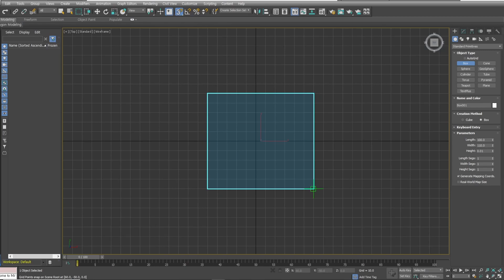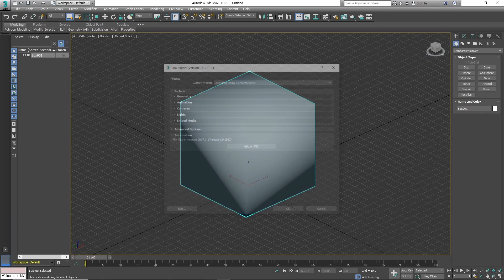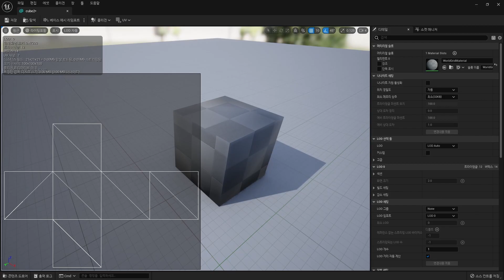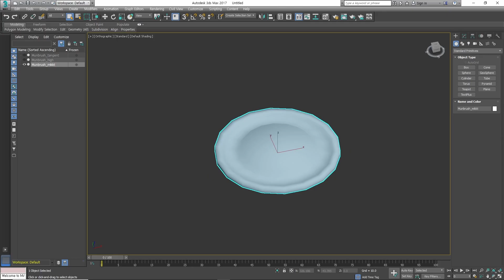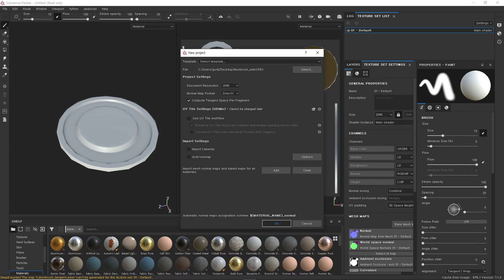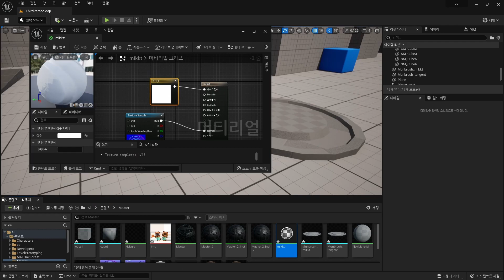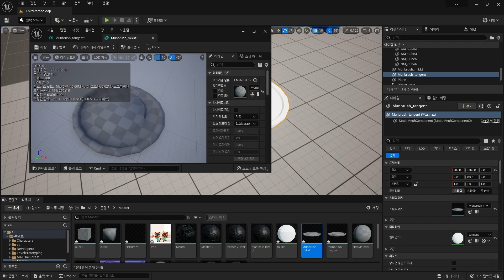Mikktspace Normal를 이용한 버텍스 수 최적화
언리얼 최적화와 드로우콜 Part 10 - Mikktspace normal에 대한 설명입니다.
↓타임라인↓
00:00 기본 설명
00:10 일반 큐브 생성
00:50 두번째 큐브 생성
02:05 UV를 조각낸 메쉬 생성
02:45 UV를 하나의 덩어리로 생성
03:28 조각낸 메쉬 베이크
04:18 하나의 덩어리 메쉬 베이크
04:55 최종확인